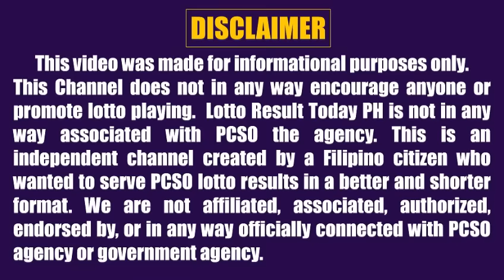Lotto Result Today 5pm February 13, 2023 Swertres Ez2 Pcso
Lotto result today 5pm Draw February 13, 2023 (Monday) The 5pm afternoon draw pcso lotto results today are 3D Lotto (Swertres Result Today) and 2D Lotto (Ez2 Result Today).